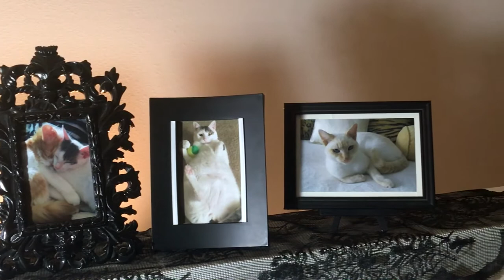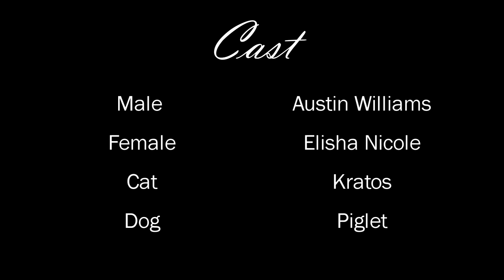A Poem for Cats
This is my first video project for my digital media class, where we had to make a video based off of a poem.